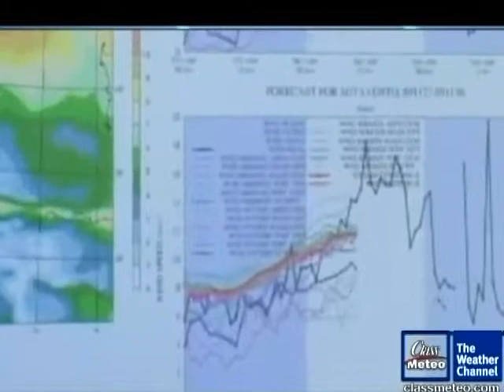Prometeo, Atmosfera e oltre: 52Â° Salone Nautico di Genova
Dal 6 al 14 ottobre per chi ama il mare, lo sportÂ  e viaggiare tutte le ultime novità  in campo tecnologico e strumentale. Grande protagonista la vela. Â  guarda il video originale su